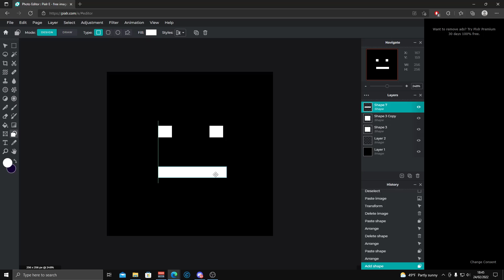A venit timpul.....